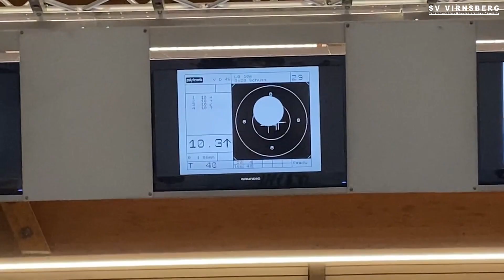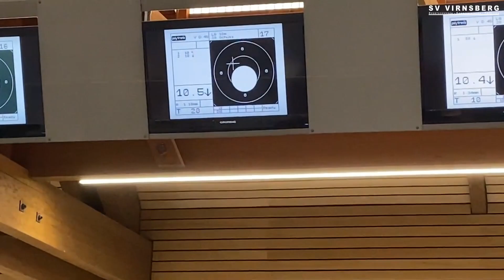Joshua Petter beim Barbara-Engleder-Pokal 2022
Ein 10. Platz sprang für Joshua Petter beim Barbara-Engleder-Pokal 2022 heraus.